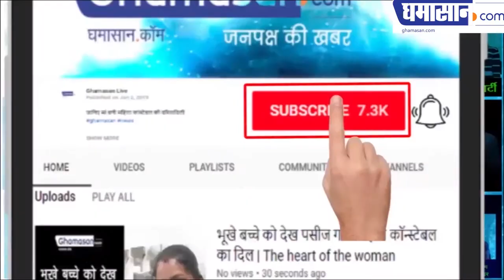Hot Rare Unseen ADITI RAO Hot Photoshoot || Bikini photoshoot